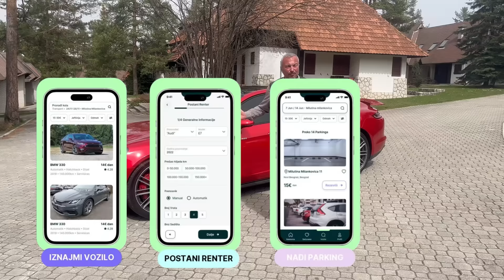IDE UZ MASNU BANDERU! *CanAm Maverick i Ječmenica*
NAPOMENA: sve scene videa snimane su u kontrolisanim uslovima od sa profesionalnim instruktorom-vozacem, a zarad bolje i jasnije komunkacije tokom snimanja nismo koristili zastitne kacige!
Prilikom OFFROAD voznje uvek koristiti zastitne kacige za glavu!!!

Ni ludjeg vozila ni ludjeg vozača! CanAm Maverick ladno može uz masnu banderu, ali samo ako je za volanom neko ko zaista ume tako da ga potera! A Darko Ječmenica je kao rodjen za profesora OFFROAD vožnje! Šta sve može Maverick i kako pravilno voziti OFFROAD, pogledajte u videu!